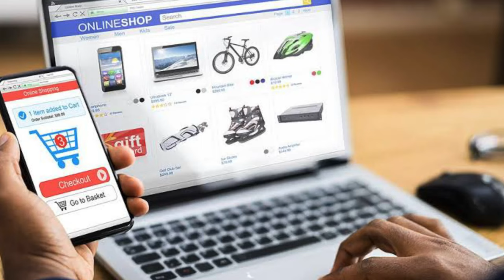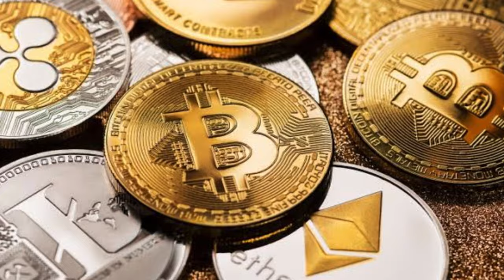اوعي تبدأ قبل متتفرج عالفديو ده | Themigofit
لاول مره فحياتي هجرب التجاره الالكترونيه
هنذاكر سوا وكل متعلم جديد هشاركه معاكم عشان الكل يستفاد
منصه التداول

1
:تيكتوك